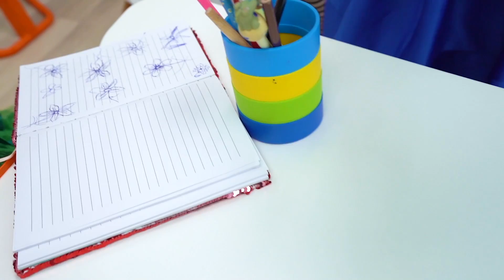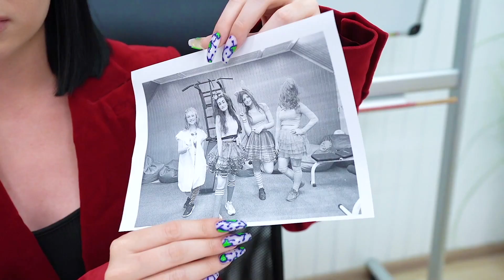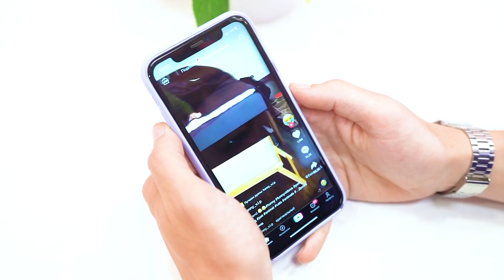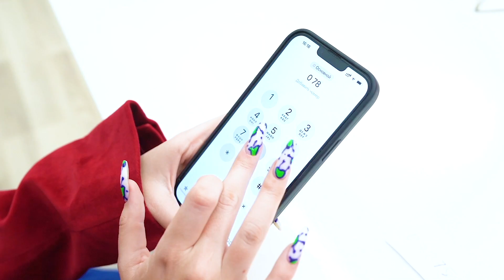¡Los Cuatro Elementos luchan por el título de Reina de la escuela! Niña es fuego, agua, aire, tierra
¡Los Cuatro Elementos luchan por el título de Reina de la escuela! La niña es fuego, agua, aire y tierra